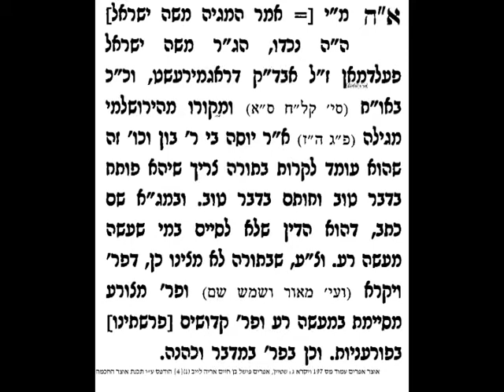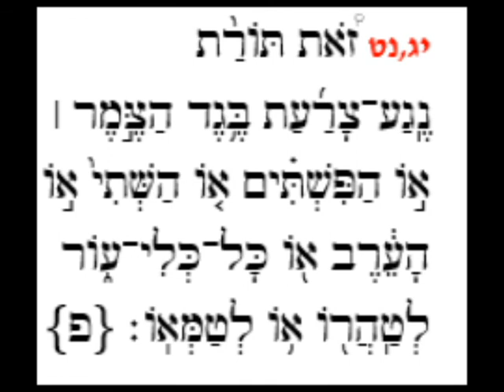End of metzora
אמר רבא וחד מינן כי סליק להתם עדיף כתרי מינייהו דהא רבי ירמיה דכי הוה הכא לא הוה ידע מאי קאמרי רבנן כי סליק להתם קרי לן בבלאי טפשאי: